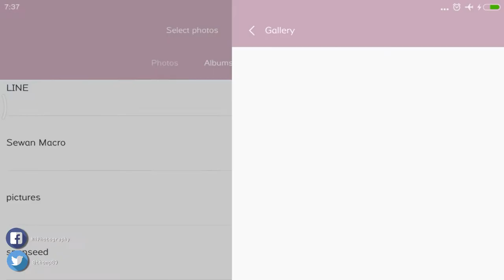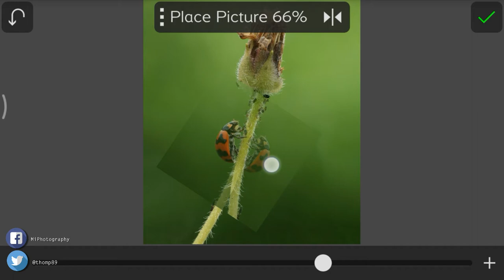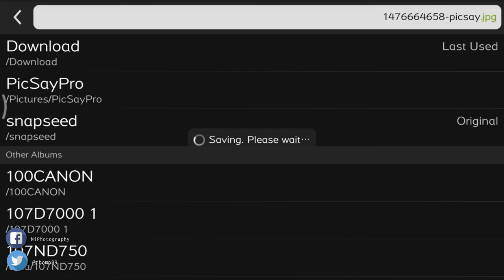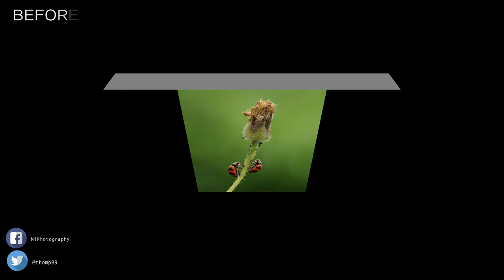How to blending images | TUTORIAL PICSAY PRO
How to blending image

Tutorial Picsay pro
picsay pro Android

TUTORIAL PICSAY PRO
PICSAY PRO is a photo editor application to edit pictures like anything. depending on the features used.

be the android app most enjoy doing in terms of photo editing, resulted in the many people who are looking for this moreover PicSay PicSay application pro.

PicSay pro features in this app is not doubt his power in world editor.

Her example is a feature that is widely used to manipulate pictures, photo sharpening, removing red color on the eye, crop etc.
This is arguably PicSay photoshop alternative in android. if you do not believe the same pro PicSay this feature, you can try it

‪#‎Mi4iPhotography‬ ‪#‎MiPhotography‬ ‪#‎Xiaomi‬ ‪#‎MinotePhotography